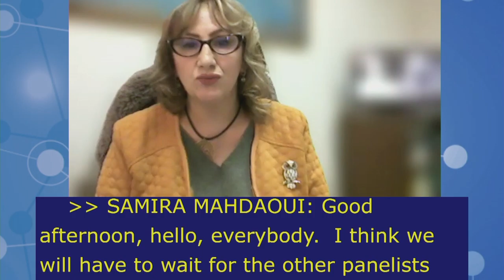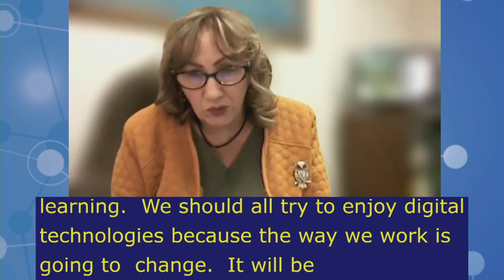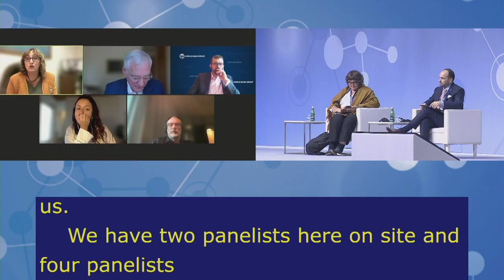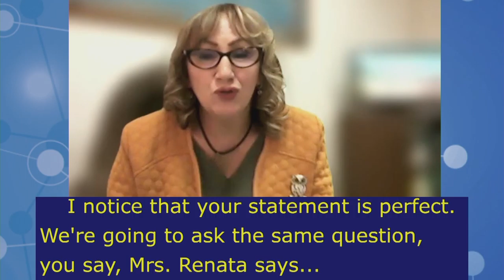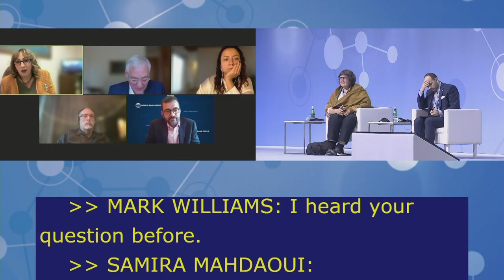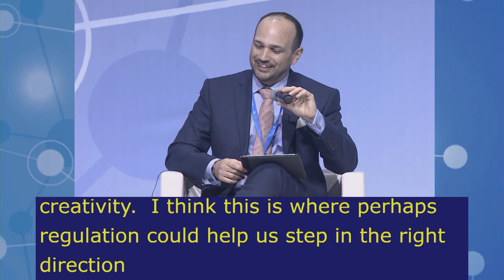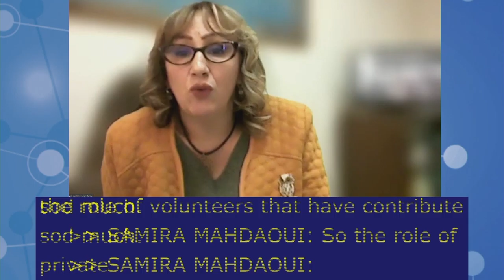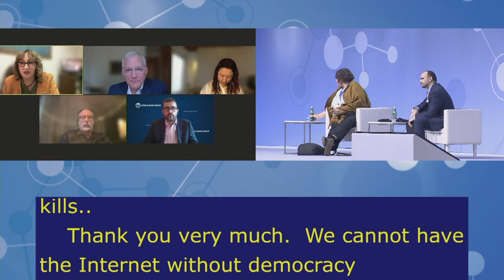IGF2021 – Day 1 - Plenary – HLEP: Governance models to promote… - Chinese